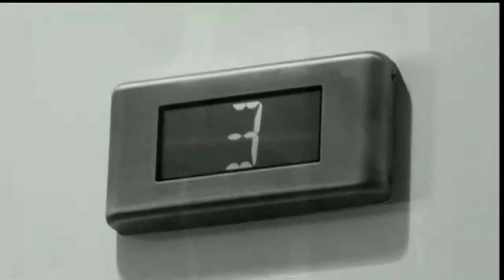Western Mail Tv Advert